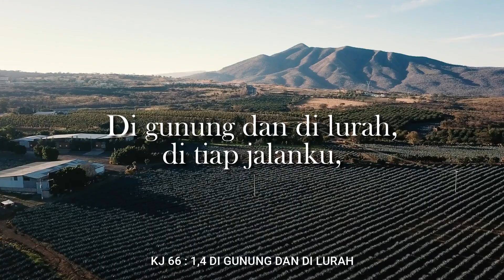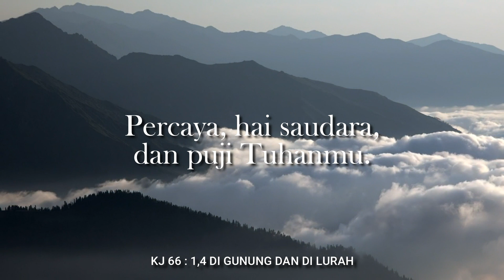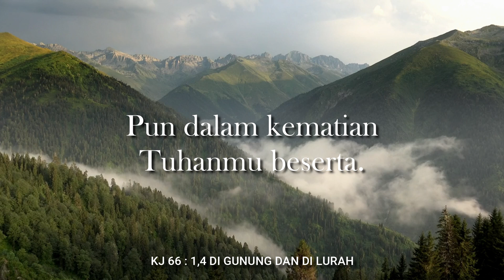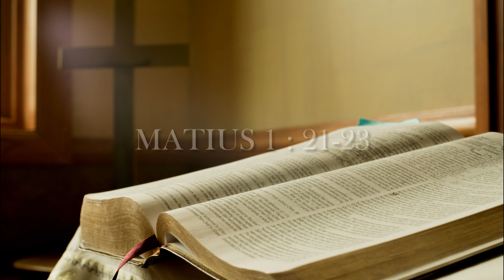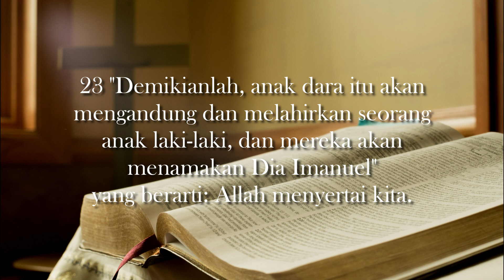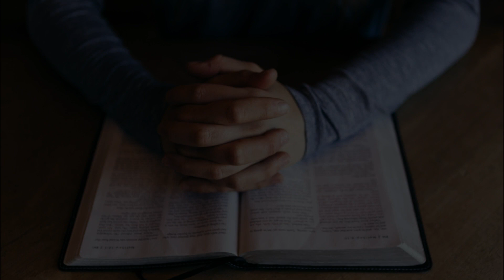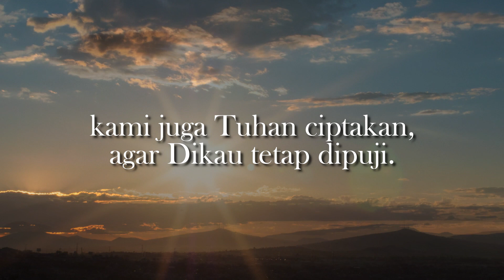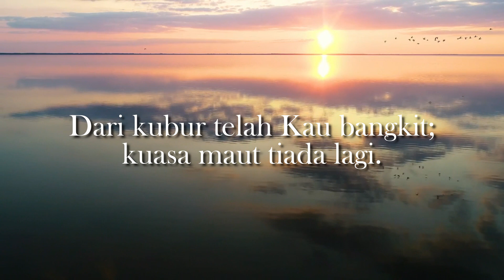DOA PAGI 7 JANUARI 2021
Tema : Immanuel
Bacaan : Matius 1 : 21-23
Dipimpin oleh : Ibu Cindy Miracle